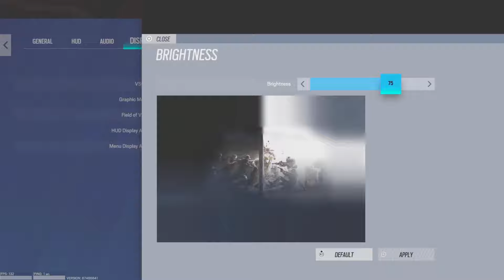THE #1 *BEST* CHAMPION CONTROLLER SETTINGS IN OPERATION DEEP FREEZE (RAINBOW SIX SIEGE PS5/XBOX)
4, Rainbow six siege xim 4, rainbow six siege xbox
4, Rainbow six siege xim 4, rainbow six siege xbox
best controller sensitivity’s